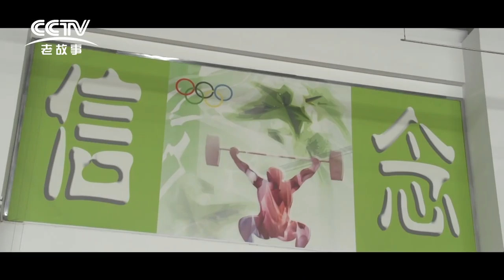Chinese Weightlifting Documentary: The History of Fujian Weightlifting Part 2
After ten years, his team still did not achieve great success. But Chen Wenbin refused to give up. Little did he know, his biggest challenge was still ahead.

Chen Wenbin: It was really tough in the beginning. Many others did not agree with my methods. They didn’t understand I was trying to be innovative and said I was pushing the athletes too hard. 1993 was a very devastating year. Our athletes were competing at nationals. We predicted that we would at least win one gold medal. We ended up not even making top 8.

After training sessions, we started feeding our athletes soup make from bone marrow and other foods. At first they were still suffering from the training intensity. Their fingers shook when they held their chopsticks and they were barely able to walk upstairs. Within four months, these new recovery protocols worked wonders. In 94, our athletes took home five gold medals in Liao Ning. We surprised the entire nation. The other older coaches were in disbelief in the progress made in one winter season.

*Fujian team establishes a base on Chuan Shi Island

Coach Chen Yong(Deng Wei’s coach): The environment then was pretty poor. We had to be very careful with our fundings.

Wan Jianhui(Lin Qinfeng, Zhang Jie, Yuan Chengfei’s coach): Reflecting back now, we are really happy with our conditions now. It was a lot different back then.

Chen Wenbin: During our time at the training base, we use to split chores up between the athletes. Things like gathering firewood for fire at night.

Shi Zhiyong (2004 Olympic Champion): Its hard to be an athlete. Its even harder to be an accomplished athlete. The hardship is not just physical but mental as well. There was many thoughts of giving up along the way. Its a battle with yourself.